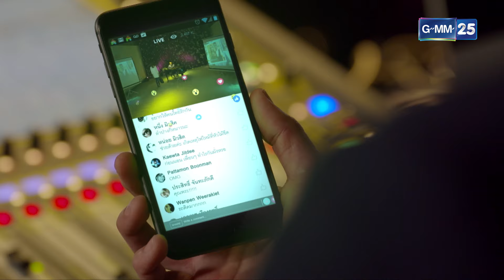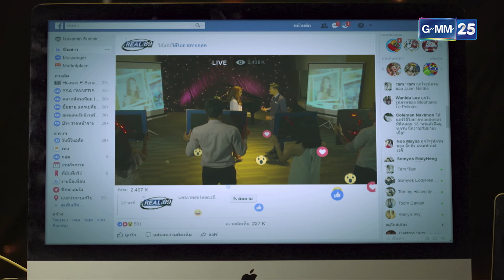เซอร์ไพรส์สุดหวานสะท้านโซเชียล |Highlight Ep.01 เมืองมายา Live ตอน มายาเร้นรัก | 22 ส.ค. 67 | GMM25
เมืองมายาLive มายาเร้นรัก ทุกวันจันทร์ - ศุกร์ เวลา 22:00 น. รับชมทาง YouTube GMM25 เท่านั้น

ครั้งแรกกับปรากฏการณ์ใหม่ของวงการละครไทย กับการถ่ายทอดสด และผู้ชมคือผู้กำหนดตอนจบที่นำเสนอทุกแง่มุมของวงการบันเทิง

เรื่องราวในอดีตมากมายของ พะพาย ดาราสาวผู้กำลังโด่งดังในปัจจุบัน จากเหตุการในอดีตสมัยเป็นนักศึกษาระหว่างเธอ กับ หญิง ที่แอบคบหากันในฐานะคู่รักเลสเบี้ยน แต่ในขณะเดียวกันพะพาย ก็คบหาอยู่กับณัฐแฟนหนุ่มอยู่ก่อนแล้ว บี แอบชอบพะพาย จึงพยายามยั่วยุจนสุดท้ายพะพาย ก็เผลอตัวแอบมีอะไรกับบี ณัฐ จับได้ว่าพะพายแฟนสาวของตนมีอะไรกับบี เกิดอะไรขึ้นกับบีหลังจากณัฐจับได้ พะพายตัดสินใจเลิกกับบี และหลังจากนั้นบีตัดสินใจฆ่าตัวตาย พะพายรู้สึกผิดต่อบีเป็นอย่างมาก เวลาผ่านไป พะพาย กลายเป็นดาราสาวผู้โด่งดังและกำลังคบหาอยู่กับแฟนหนุ่มคนใหม่ ในขณะที่ชีวิตของพะพายกำลังจะไปได้ดีในทุกๆเรื่อง บี ได้กลับมาทวงความยุติธรรมของตน ในอดีตพะพายได้ร่วมมือกับณัฐทำร้ายบีหรือไม่ และ ดอว์น ชายหนุ่มคนใหม่ของพะพายจะลงเอยกันอย่างไร เรื่องราวทั้งหมดจะเป็นอย่างไร ตื่นเต้นขนาดใหน ห้ามพลาด!